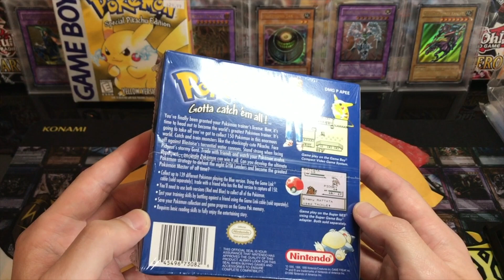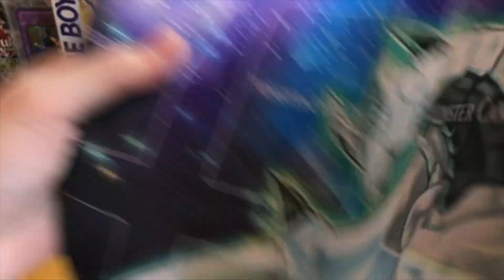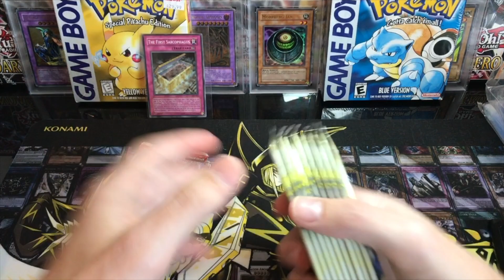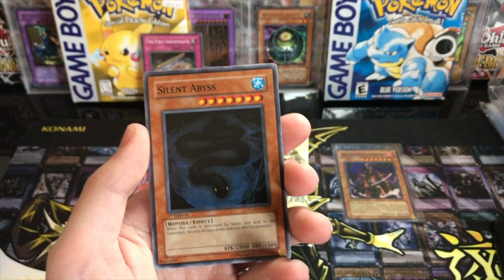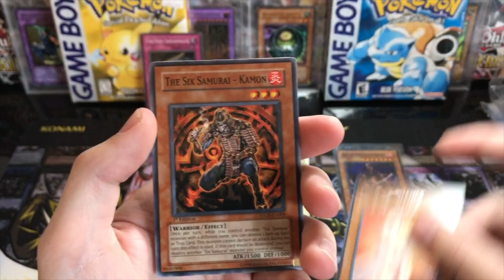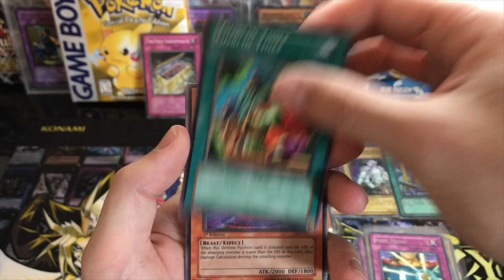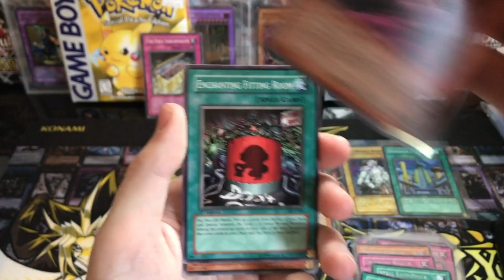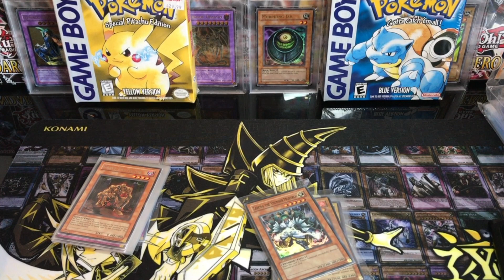Yu-Gi-Oh! Opening 2002 FIRST EDITION Ancient Sanctuary & STON Hobby Packs! SEALED 1998 Blue Version!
In today's video I will be opening first edition Ancient Sanctuary packs, Strike of Neos Hobby packs, and opening some awesome mail!